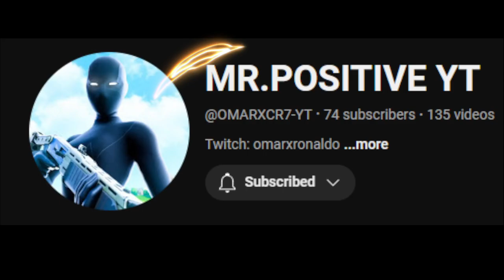Omar Just For you Bro ☠️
A Short Edit for you @OMARXCR7-YT hope you enjoy Bro.

Join me as I team up with my subscribers to pull off the craziest Fortnite clips you’ve ever seen!

Join us as we celebrate our amazing community and highlight their incredible gameplay in the Fortnite new update. Whether you're a seasoned pro or just starting out, there's something here for everyone.

We Play Squads and Customs with Subs, Come join and have a good time Chilling and Chatting. We run Custom games and also play Battle Royale

We also do Gift Giveaways randomly threw out lives and give 2,800 V-Bucks worth of Gifts to a random Subscriber every 500 Subscribers